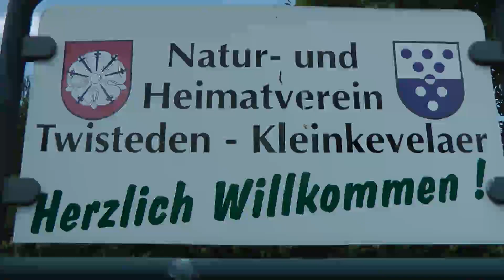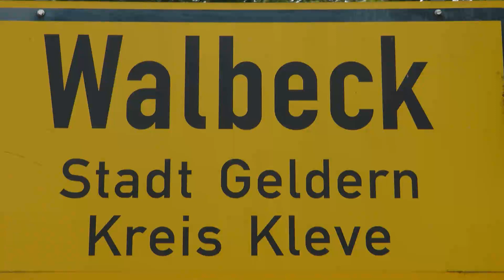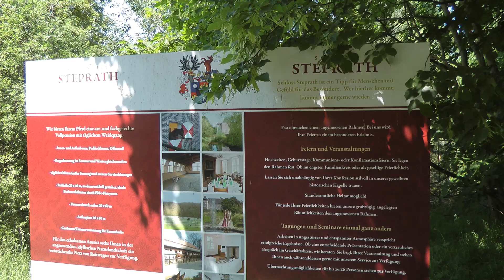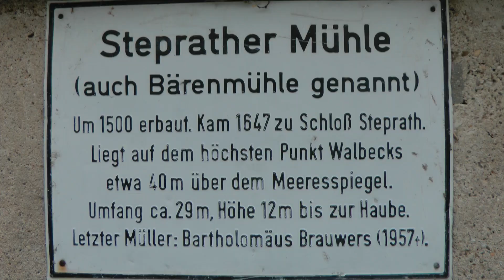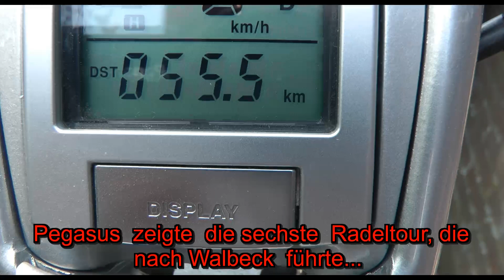6. Fahrradtour 2012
Am Mittwoch, den 30. Mai 2012 wurde die sechste Radeltour in der Saison durchgeführt. Diese Tour führte uns über Twisteden in das Spargeldorf Walbeck. Die Tour leitete Rudi Kempkes. 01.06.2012 Pegasus